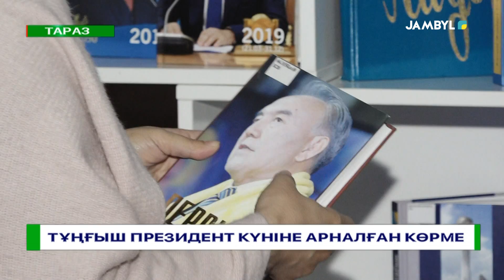Тұңғыш президент күніне арналған көрме